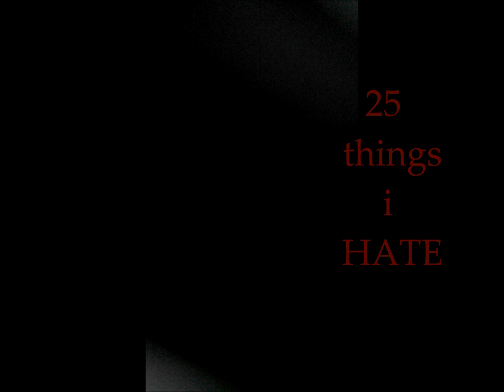Things i HATE